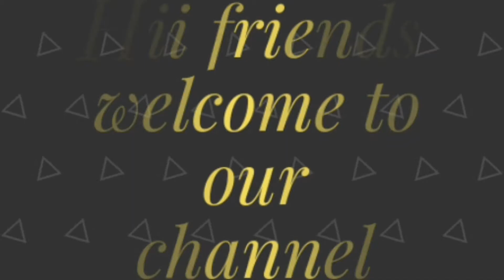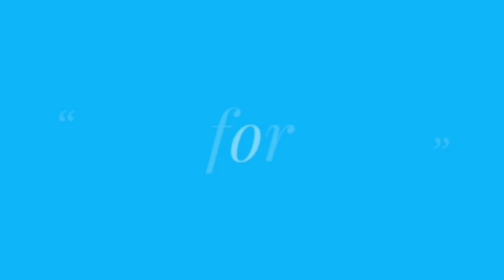DIY/ Simple and Easy Room Decor with Glass Jar/ Budget Friendly.